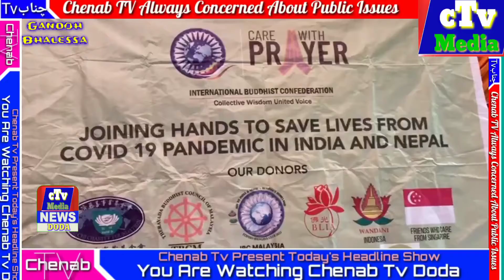IA facilitates donation by an NGO to remote & far flung location in Gandoh-Bhalessa(Doda)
Indian Army unit based at Bhaderwah liaised with International Buddhist Confederation (NGO), an initiative based at Delhi for providing medical eqpt to remote & far flung Primary Health Centers in Gandoh Bowl. Items such as Oxygen Concentrators, Cylinders, Glucometer along with strips, Digital BP machines & Thermometers and Pulse oxymeters were donated. These items were presented to BMO Gandoh after the Independence Day Programme in Helipad Ground.
SDM Gandoh & BDC Gandoh thanked Indian Army for their continuous support in every field esp improving the medical infrastructure. BMO thanked Indian Army for their efforts in reaching out to far flung localities with Noble initiatives. The civil administration felt indebted towards International Buddhist Confederation for their compassionate gesture.